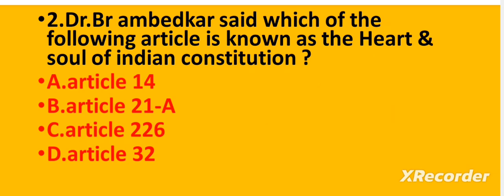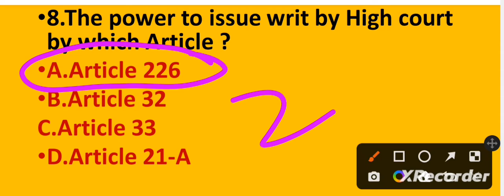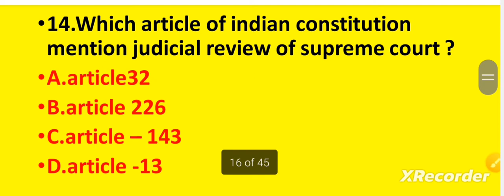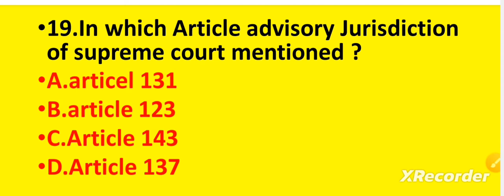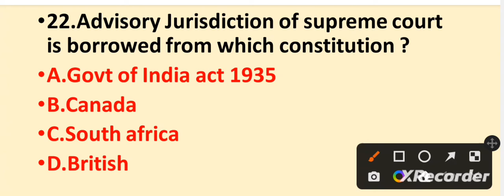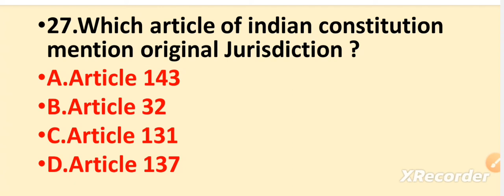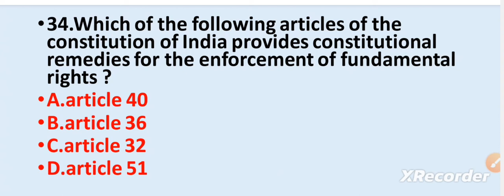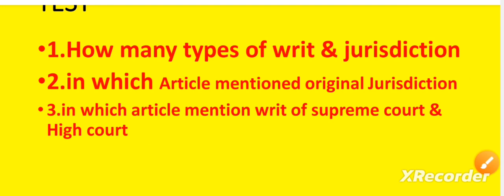HIGH COURT & SUPREME COURT BED,OSSTET,OTET EXAM 2023 |JUDICIARY BED,OTET,OSSTET,JT,EXAM 2023 IN ODIA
HIGH COURT & SUPREME COURT BED_OSSTET_OTET EXAM 2023 |JUDICIARY BEDOTET_OSSTETJTEXAM 2023 IN ODIA